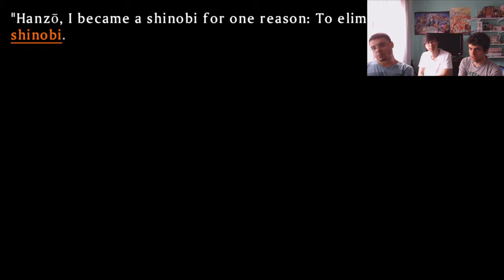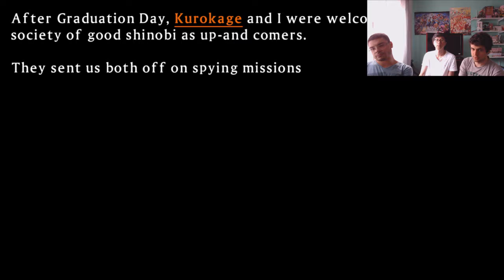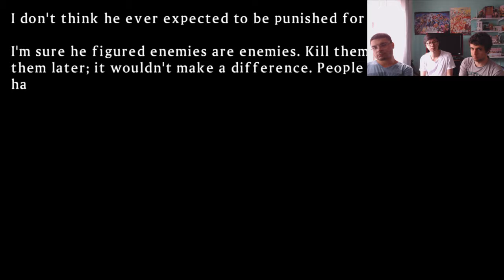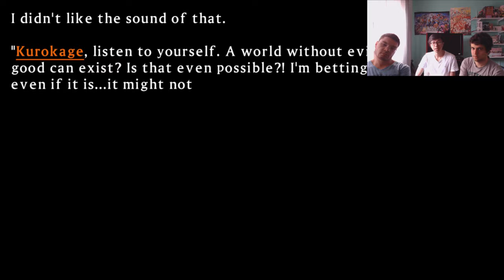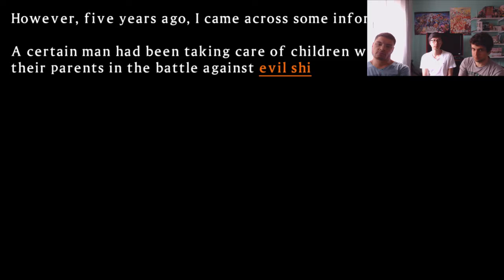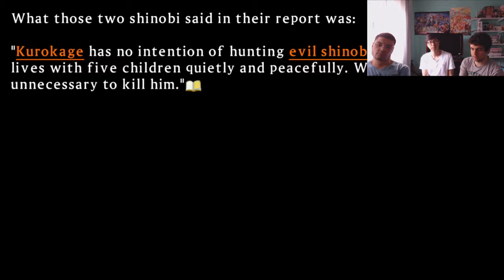LULA TARADO - Senran Kagura: Shinovi Versus Ep. 48 [Detonado PT-BR]